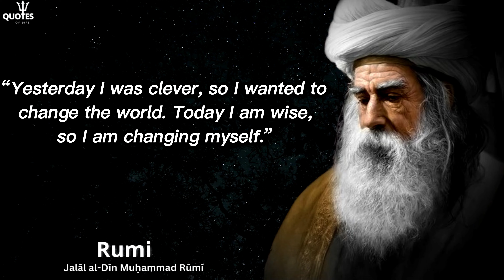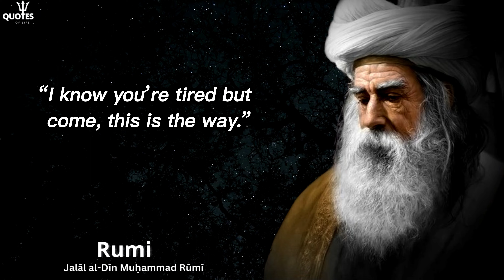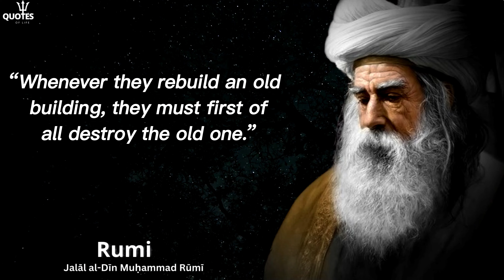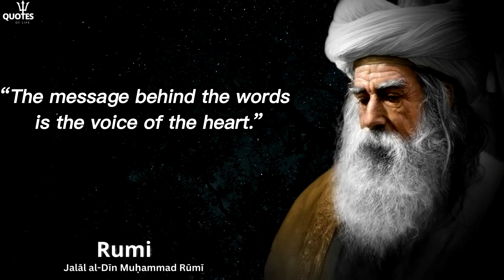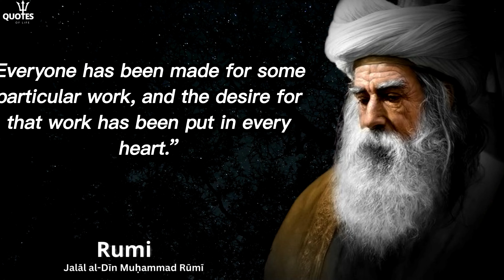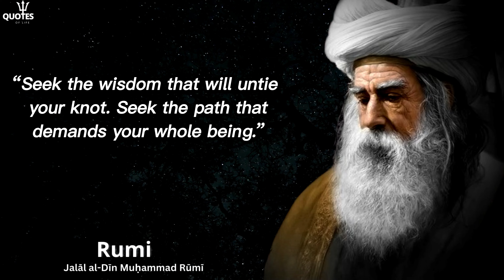Don't wait longer - Rumi's Top 50 Quotes About life, Success, Love and Wisdom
In this video, I'm featuring some of Jalal al-din Rumi's life-changing wisdom. Rumi was a Persian poet and Sufi mystic who lived in the 13th century.

Rumi's poetry is full of wisdom, love, and hope. His words can help you find peace and connect with your inner self. If you're looking for some inspiration, be sure to check out these rumi quotes!. Rumi is a powerful poet and philosopher who has inspired people for centuries. Here are some of his most popular quotes that will change your life! Learn to find peace in the midst of chaos, find wisdom in the heart of confusion, and find love in the deepest of valleys. These quotes will help you live a more fulfilling life, and reach your full potential!

About (Jalal al-din Rumi's):
Jalāl al-Dīn Muḥammad Rūmī, also known as Jalāl al-Dīn Muḥammad Balkhī, Mevlânâ/Mawlānā and Mevlevî/Mawlawī, but more popularly known simply as Rumi, was a 13th-century Persian poet, Hanafi faqih, Islamic scholar, Maturidi theologian and Sufi mystic originally from Greater Khorasan in Greater Iran.